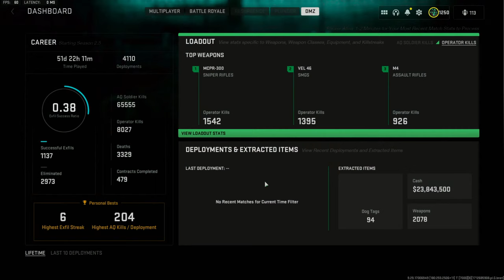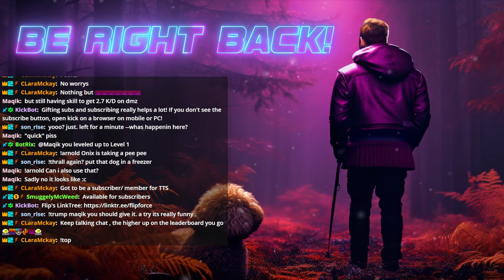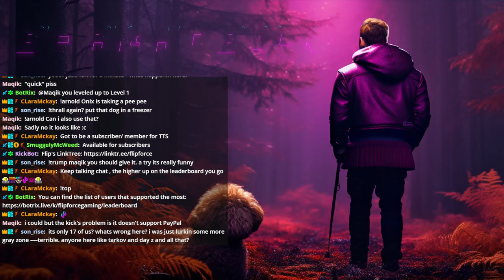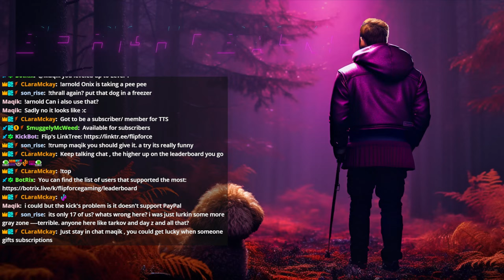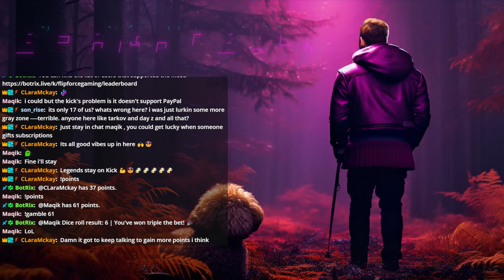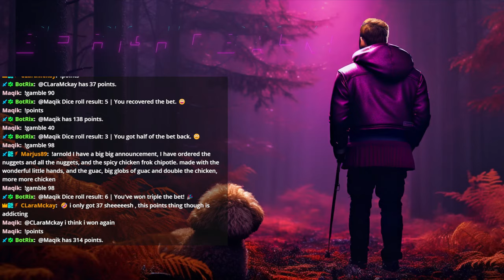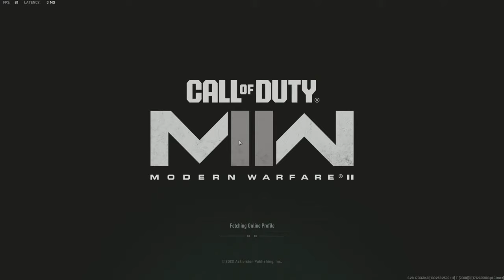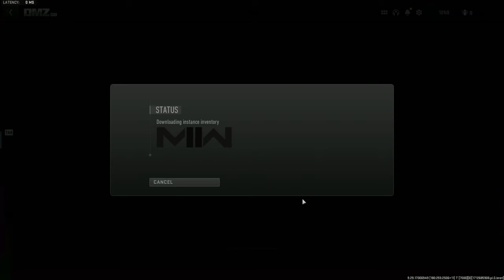🟢DMZ SOLO - FLIP FORCE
Welcome to my Chill vibe livestream!